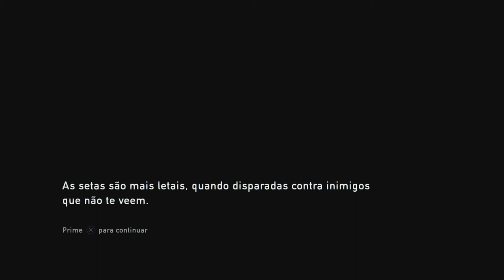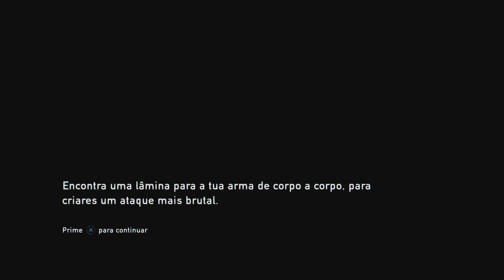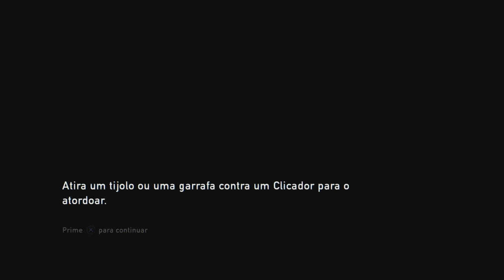THE LAST OF US: REMASTERED #6